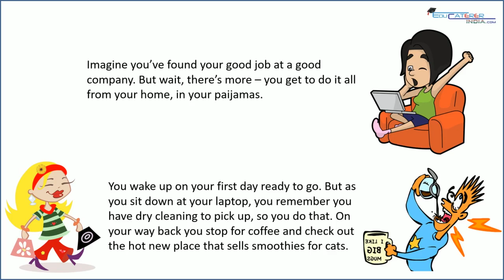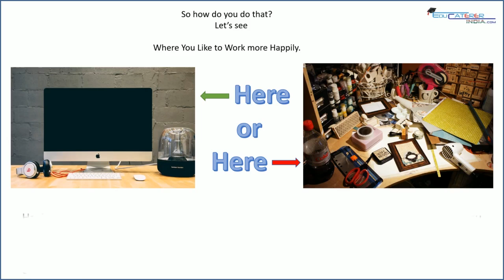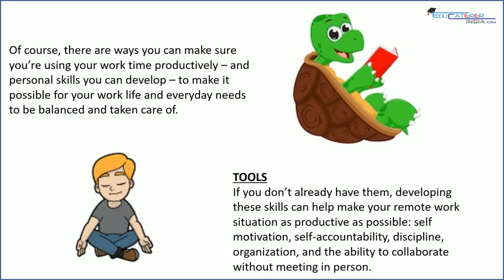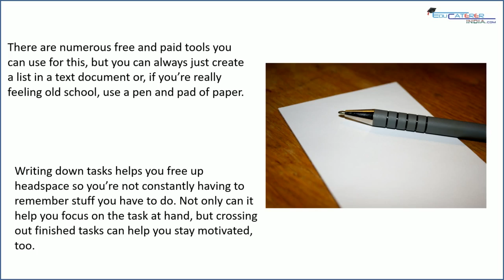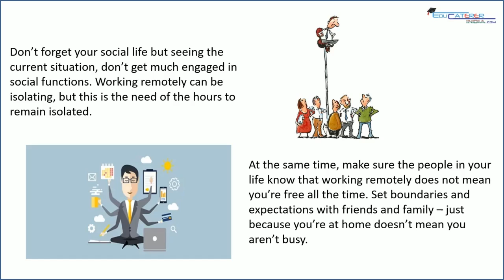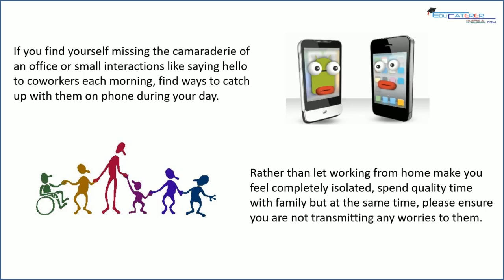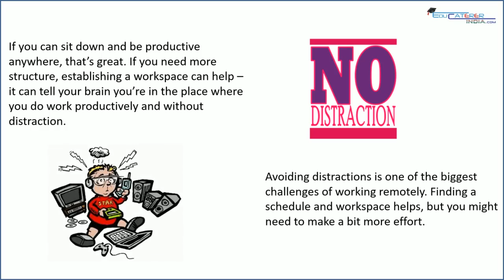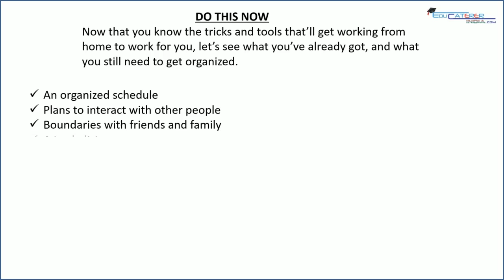CARONA KO KARO NA | work from home | improve productivity | Stay safe | Stay Healthy | WORK MODE ON